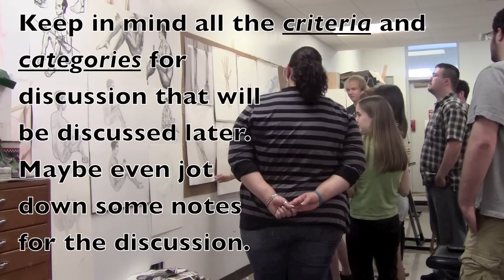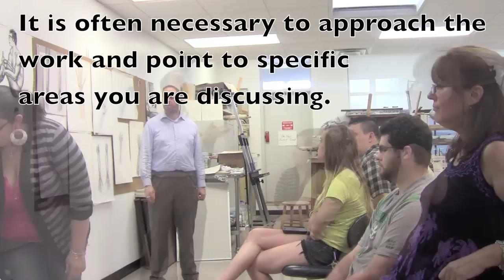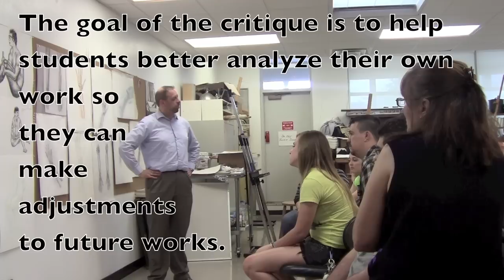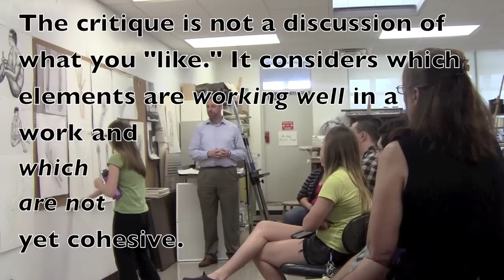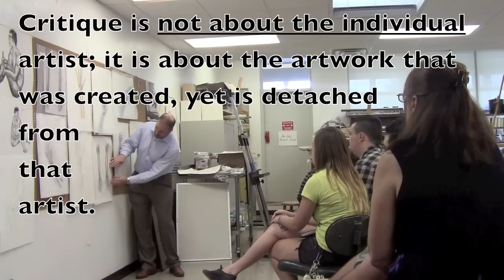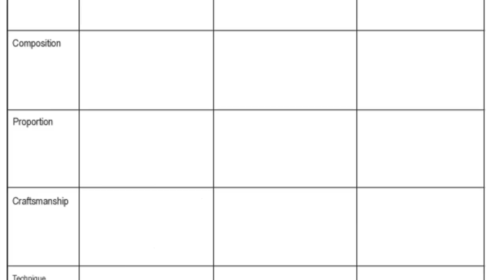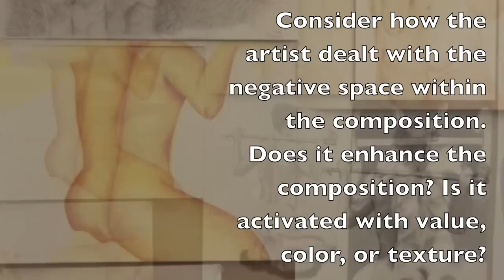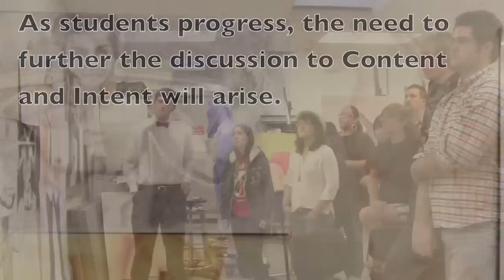The Process of the Group Critique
Two examples from group critiques from Tyrus Clutter's figure drawing class at the College of Central Florida. Examining proper vocabulary and approaches to discussing artwork in the group setting so that student artists can improve their methods, approaches, and techniques of art making.